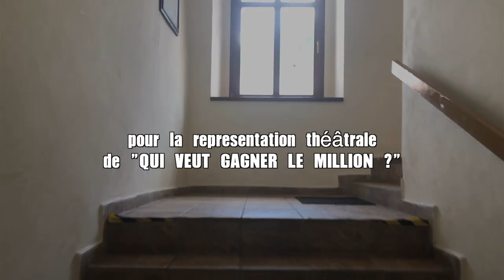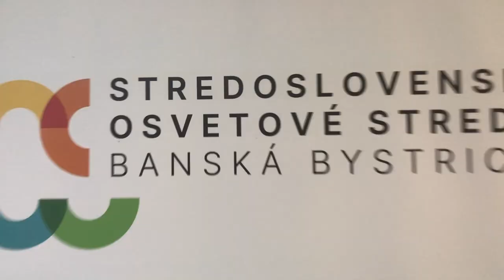Théâtre GJGT 29juin22 - aftermovie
Divadlo - Section bilingue Gymnázium Jozefa Gregora Tajovského
"Qui veut gagner le million?"
Stredoslovenské osvetové stredisko
Banská Bystrica - 29.6.22
Film : Astroboy (& Patrik Gádoši)
Photographe : Adela Danková